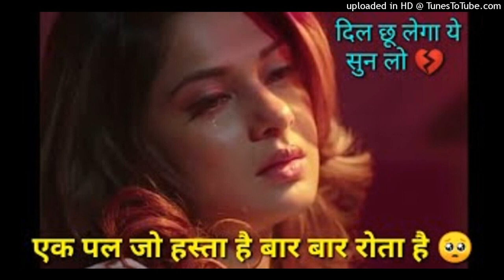Chaahon Ki Duniya Mein Dekh Aisa Hota Hai 💔 very sad song 🥺bewafai song bhojpuri song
Chaahon Ki Duniya Mein Dekh Aisa Hota Hai 💔 aati hai raat odhe huye dard ka kafan 🥺sad song

Chaahon Ki Duniya Mein Dekh Aisa Hota Hai | Sabri Brothers | Kya Yehi
Pyaar Hai

Song: Chaahti Duniya
Movie: Kya Yehi Pyaar Hai (2002)
Singer: Sabri Brothers Lyrics: Jalees Rasheed
Music Director: Sajid-Wajid Khan

aati hai raat odhe huye dard ka kafan
badal gayi yah duniya